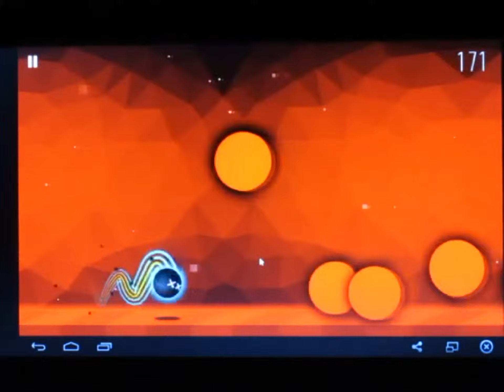Dash Till Puff #1 level 2 Trigonometry 275 points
Ragazzi benvenuti al primo video alternativo a Geometry Dash, scusate se non mi faccio vedere da tanto ma ci ho messo un casino di tempo a trovare il modo adatto di registrare lo schermo del pc senza lag; comunque spero che il video vi piaccia, a 20 visualizzazioni prossimo episodio di un altro gioco a sorpresa! Alla prossima amici miei, qui è Mutty99!